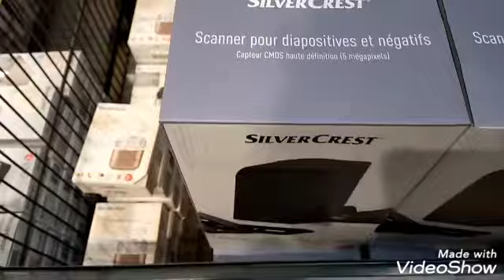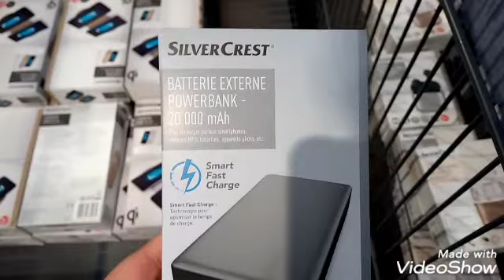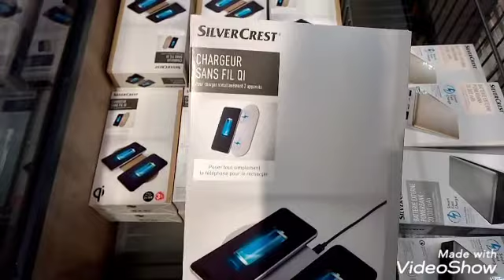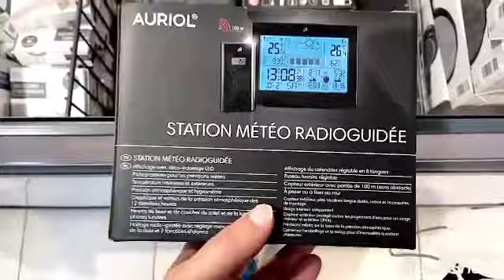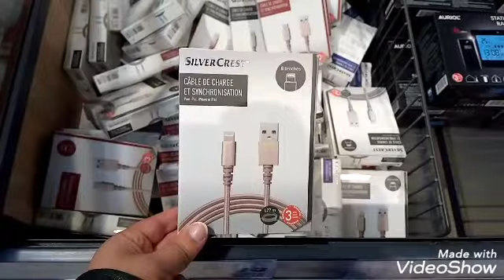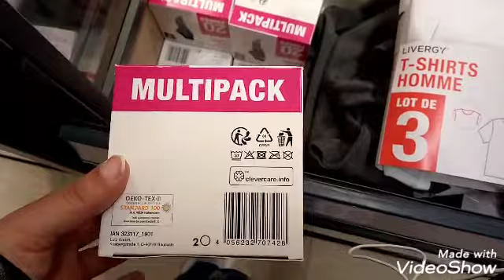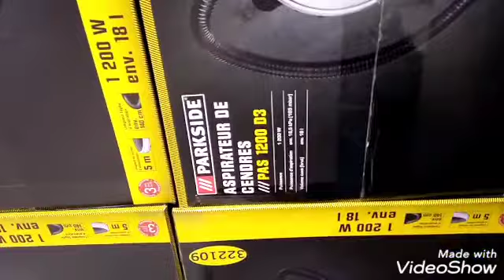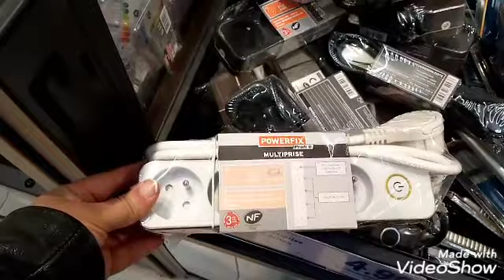LIDL : ARRIVAGES ET NOUVEAUTES 27/10